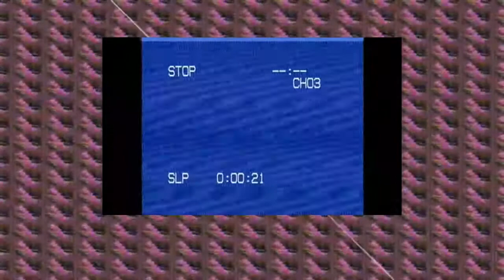SS. Exotic x Dutch Mulatto - “Beverly Hills Sluts” *Visuals*